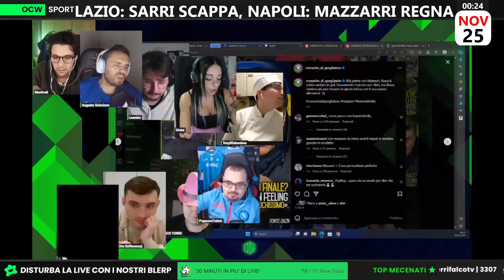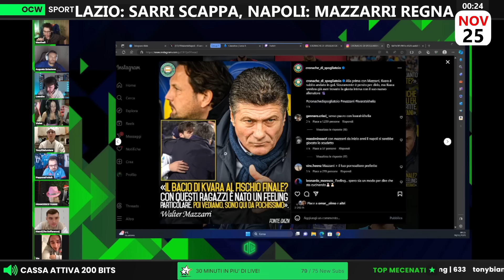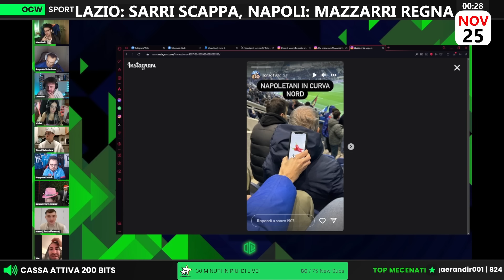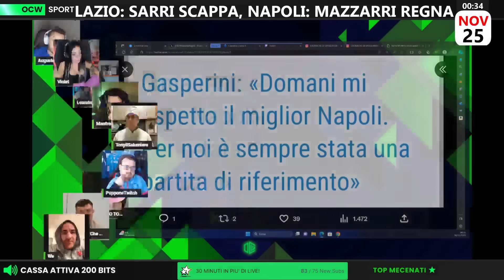Mazzarri REGALA la VITTORIA al NAPOLI!!! | Violete: “Ora RIVENDICHIAMO lo SCUDETTO?!”